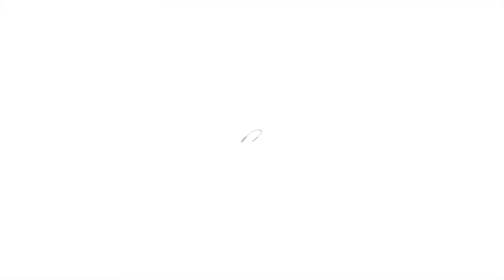APOLONIA - SPOT MARMITE SEGA DU 22 OCTOBRE 2016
Le 22 octobre 2016, au restaurant Vanille Coco de St Philippe, dans la convivialité et la créolité, de la bonne cuisine réunionnaise, avec une ambiance live SégaMaloya.